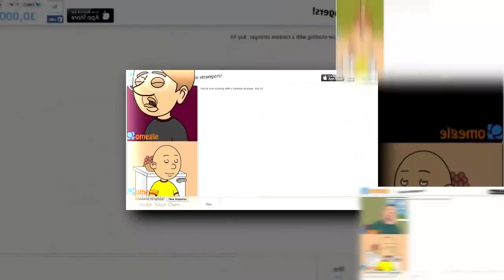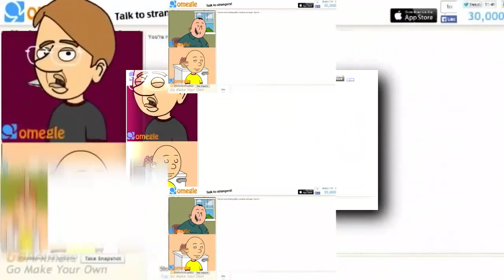What Happen Nothing (June 2, 2010)